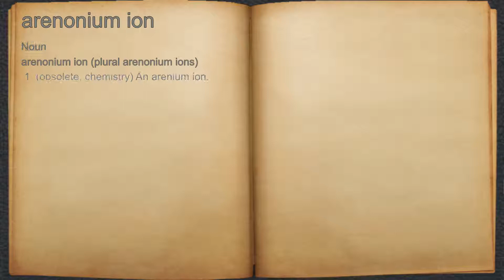What does arenonium ion mean?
A spoken definition of arenonium ion.

Intro Sound:
Typewriter - Tamskp